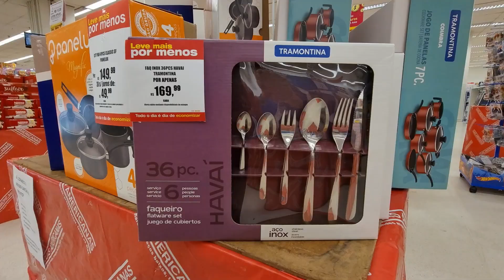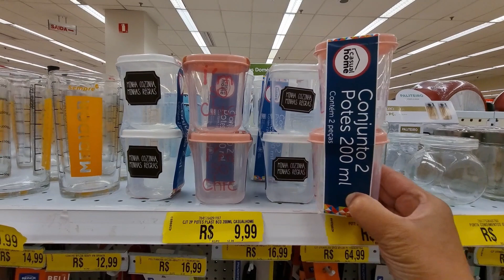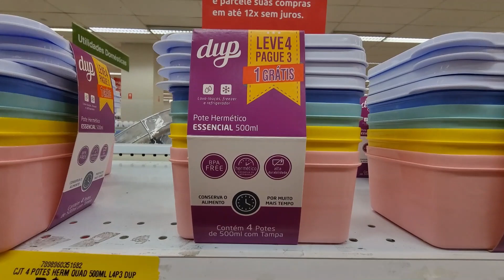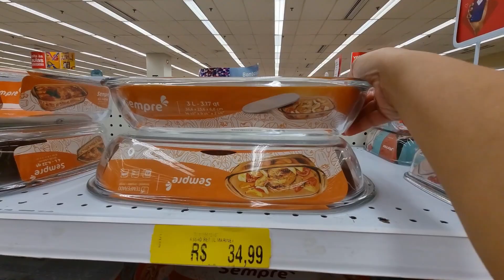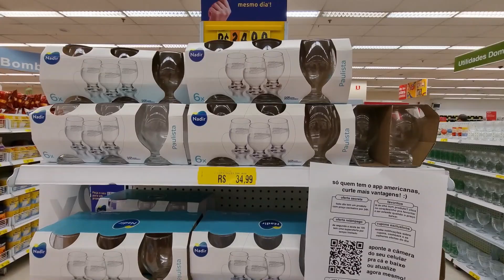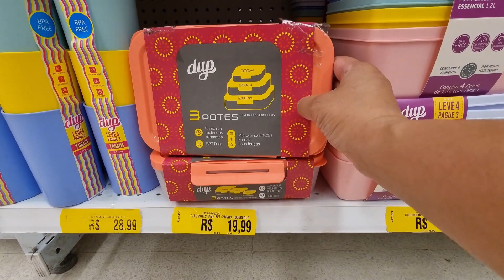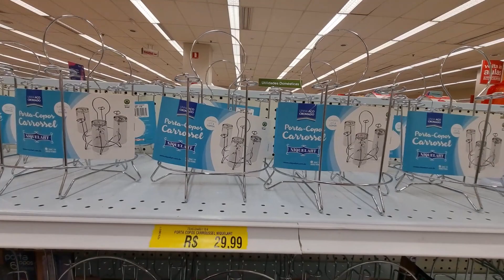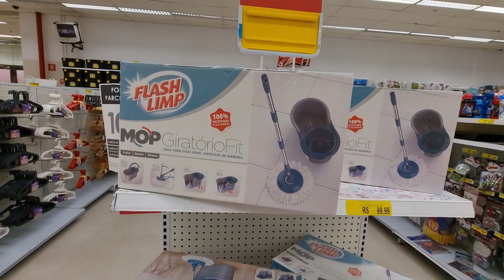LOJAS AMERICANAS - ACHADOS EM OFERTAS PRO LAR - promoção UTILIDADES panelas DESCONTOS NAS AMERICANAS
OI MEUS AMORES CONFIRA UTILIDADES DOMÉSTICAS PANELAS ELETROS TUDO PARA COZINHA E MAIS ACHADOS DESCONTOS VÁRIAS OFERTAS LIQUIDAÇÃO PROMOÇÃO ASSISTA O TOUR  NAS LOJAS AMERICANAS EM SÃO PAULO PESQUISA DE PREÇOS ANTES DE IR ÁS COMPRINHAS PARA SEU LAR...

COMPARTILHEI PESQUISA DE PREÇOS NAS LOJAS AMERICANAS ONLINE  TAMBÉM COMPARTILHO POR AQUI TOUR NAS AMERICANAS EM SÃO PAULO OSASCO PRAIA GRANDE ITAQUAQUECETUBA E MAIS CIDADES ACOMPANHE PARA FICAR POR DENTRO DOS PREÇOS

SEMPRE COMPARTILHO AQUI NO CANAL RUTINHA DE TUDO UM POUCO ELETROPORTÁTEIS, ELETRODOMÉSTICOS, PANELAS, FRITADEIRAS, MÓVEIS, SMARTPHONES, UTILIDADES DOMÉSTICAS, TV E MUITO MAIS ...

Compras Online Lojas Americanas
Panelas Americanas
Pesquisa de Preços Lojas Americanas Online
Utilidades Domésticas Americanas